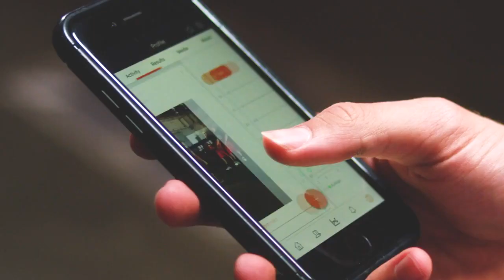PUREKICKS: OUR BIGGEST GIVEAWAY EVER (ANY SHOE!!!)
DOWNLOAD BALLOGY APP HERE (APPLE);

Your boys have teamed up with Ballogy app for the BIGGEST & BEST GIVEAWAY EVER on our channel! Watch for FULL details and GET INVOLVED!

Don't forget to show your support and THUMBS UP this video and let us know your thoughts, opinions and feedback in the COMMENT section below!

1. DOWNLOAD THE FREE BALLOGY APP (below)
2. CREATE YOUR ACCOUNT
3. FOLLOW @THISISPUREKICKS
4. POST YOUR KICKS AND TAG US

WINNER WILL BE CONTACTED ON THE BALLOGY APP ON MAY 31ST 2020